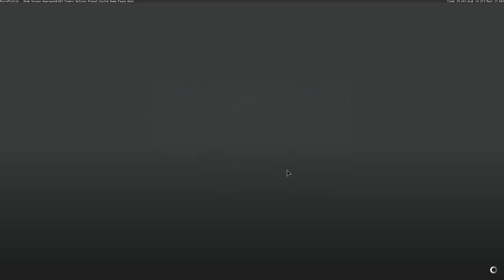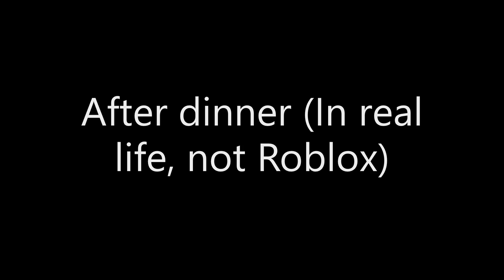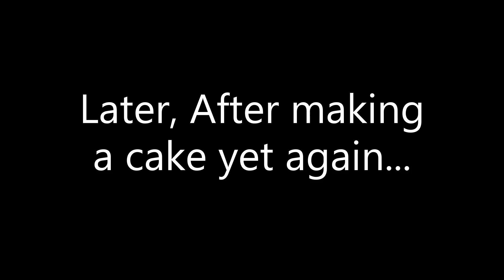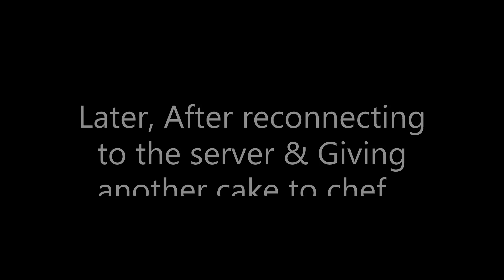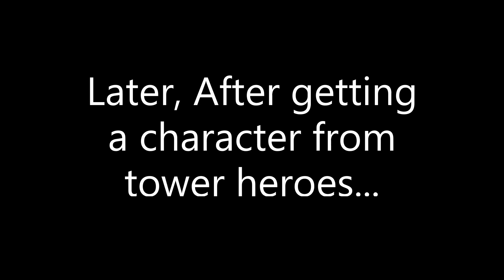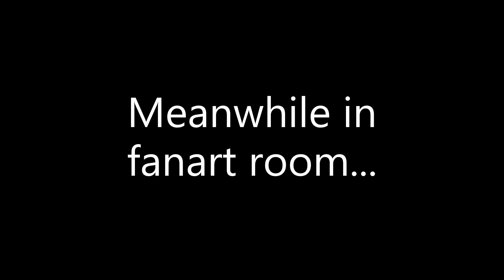so I got 4 badges of tower heroes in Make a cake (Part 1)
Beebo Gaming beats Make a cake x Tower heroes event before expiration

Due to Half-Life & HL2EP2 songs getting copyright claimed, I will have to put them in my Bio (Similar to Bpace Bcean, Bilitary Brecision, Balve Bheme (Bxtended), Bector Bweep, & Braveling Brough Bimbo, Hope that helps)